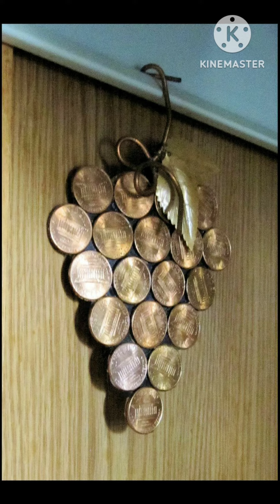coin art/home decor ideas with coins/